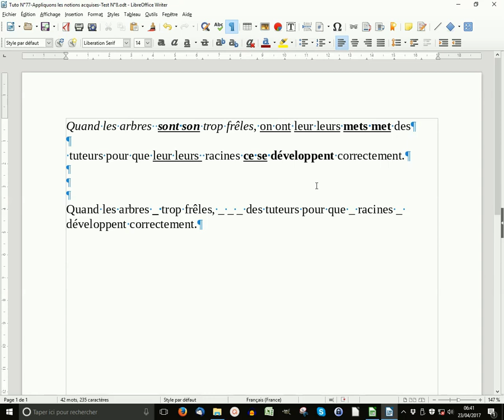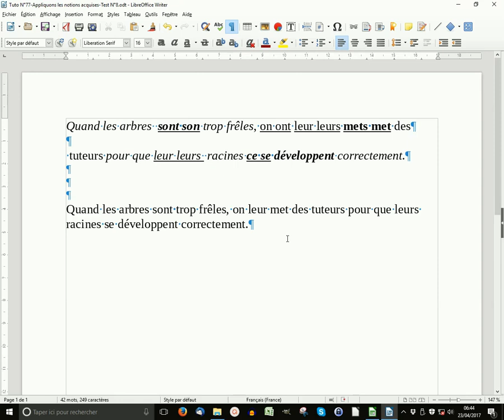077-Appliquons les notions acquises Test N°8